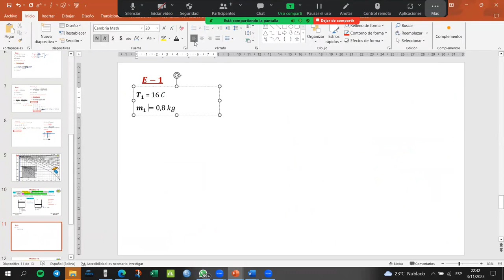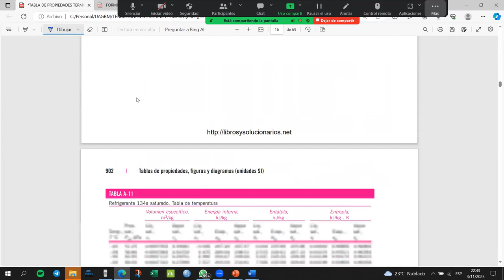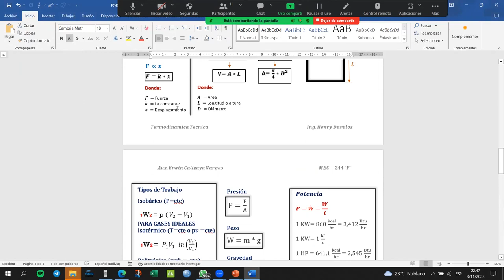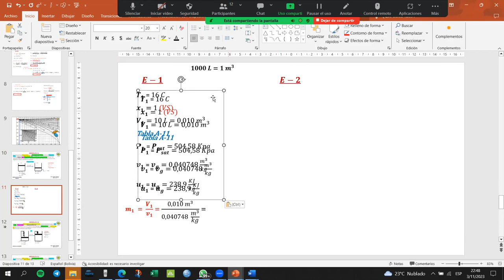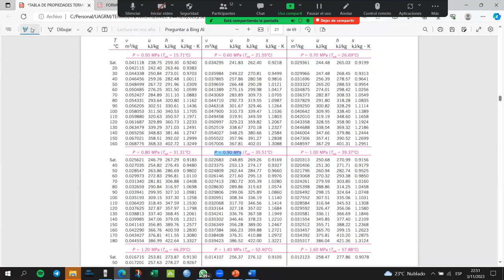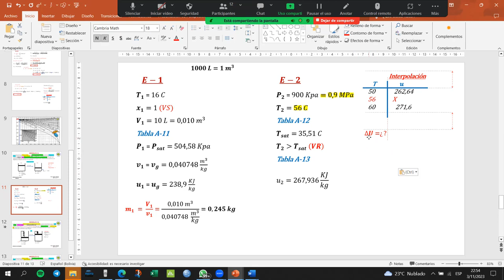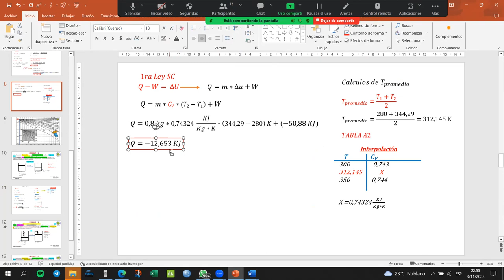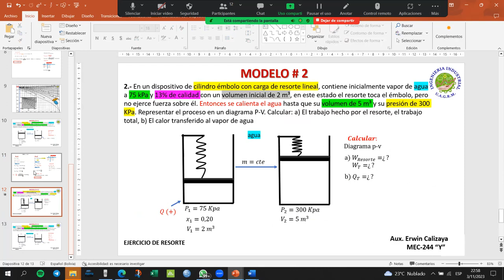AYUDANTIA 03-11 MEC-244 Y PARTE 4